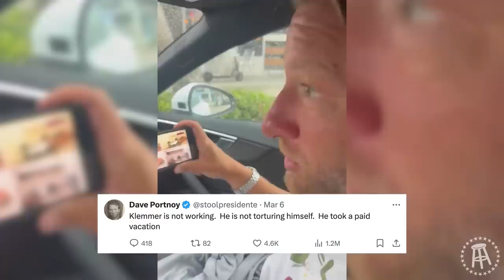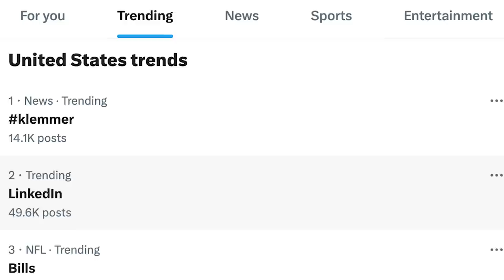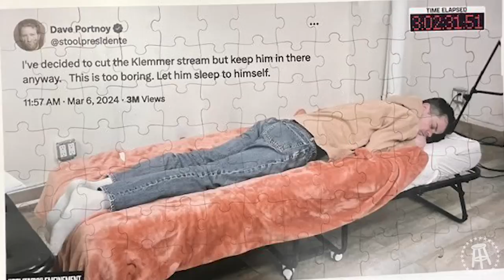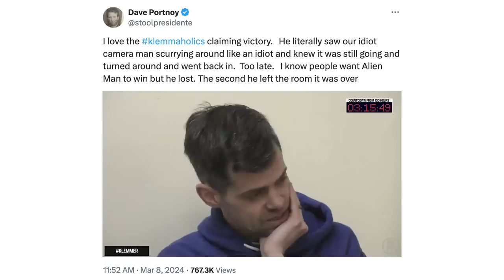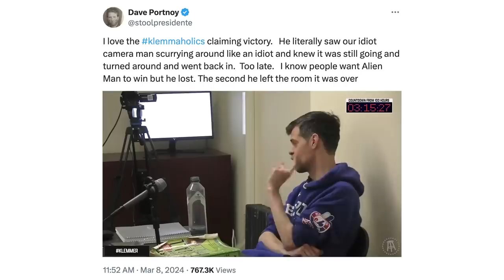Dave Pulls The Plug On 100 Hour Stream | Stool Scenes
Stool Scenes 446 - On this week's Stool Scenes, Klemmer goes into solitary confinement for 100 hour stream but Dave pulls the plug halfway through.

00:00 INTRO
00:30 Klemmer gets ready for solitary confinement
03:54 Klemmer stars solitary confinement
11:57 Day 2 of solitary confinement
18:01 Day 3 of solitary confinement
19:25 Dave pulls the plug on stream
22:14 Day 4 of solitary confinement
25:51 Dave freaks out over leaked stream
31:03 Final day
43:02 OUTRO